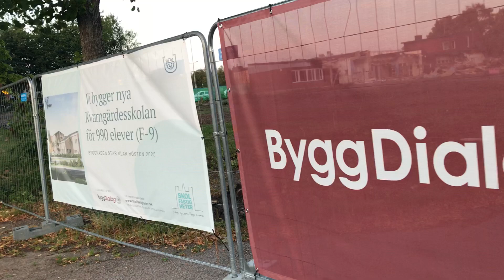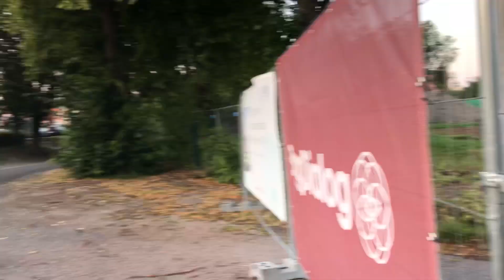IMG 3912 Aruna & Hari Sharma Kvarngärdesskolan Uppsala new Building ready in 2025, Aug 15, 2022